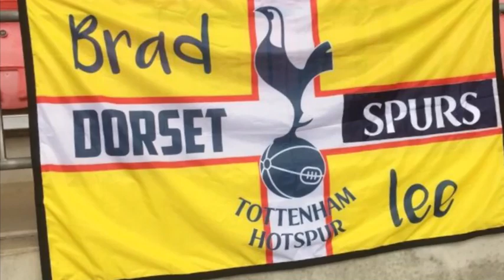Bournemouth Vs Tottenham Hotspur match reaction 손흥민 sent off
season hanging in the balance